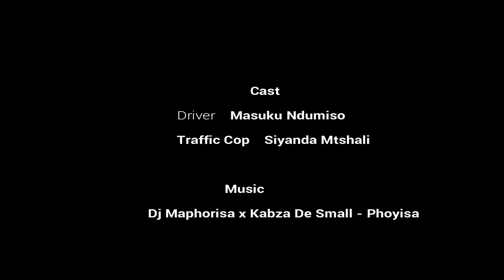Traffic cop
This is a skit where by a traffic cop pulls a men over and tries to get a bribe.